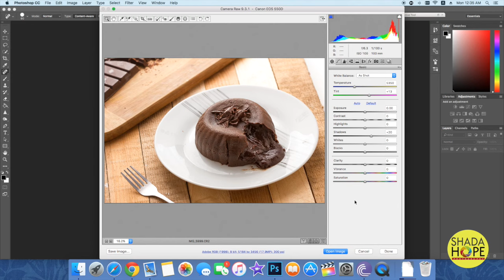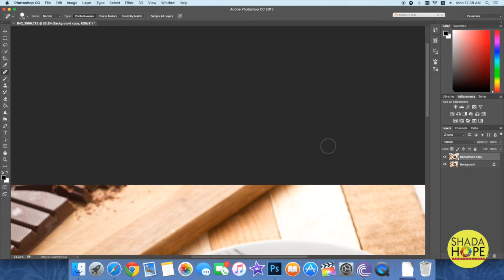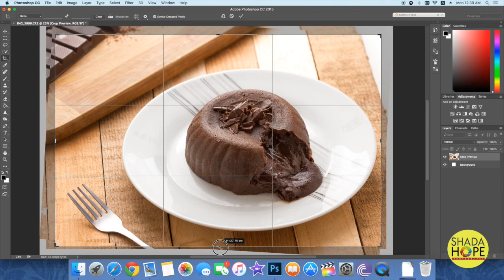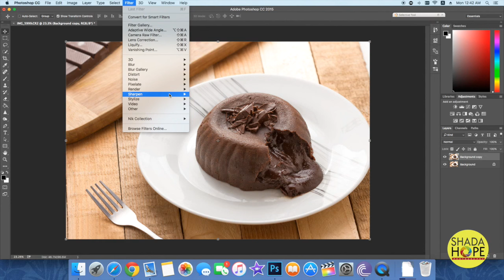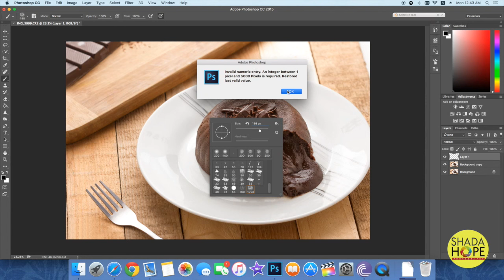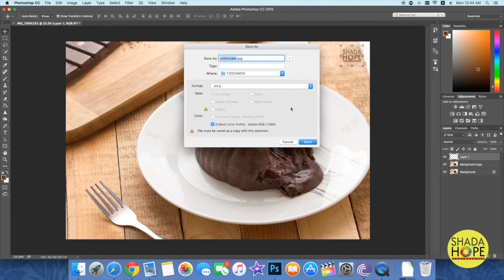How to Retouch Food | معالجة صور الطعام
سعيده جدا لمشاهدتكم للفيديو ويسعدني متابعتكم لي و الضغط على اعجاب (Like)  و تشاركوا اصدقائكم❤️❤️ و اعطوني رأيكم في تعليق 🌷🌷🌷

حسابي على الإنستجرام

والله يحفظكم جميعا

اختكم
Eman (shadahope)